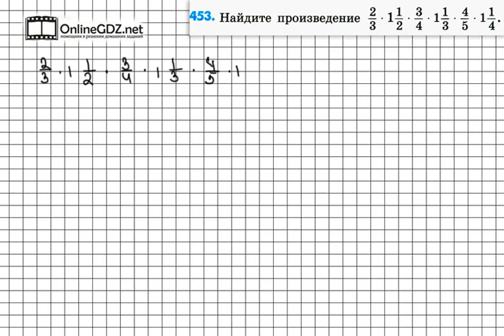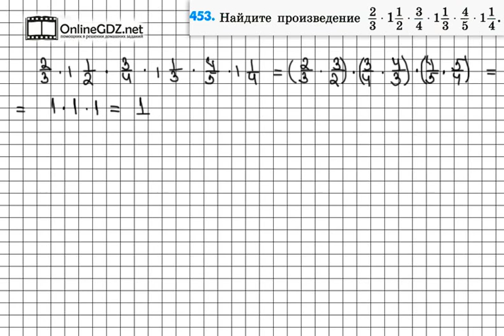Задание № 453 - Математика 6 класс (Зубарева, Мордкович)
В задании 453 вам нужно найти значении довольно большого произведения, в котором участвуют и смешанные числа, и обыкновенные дроби. Вашим помощником будет наше видео с решением.